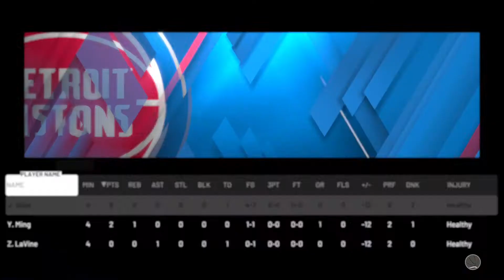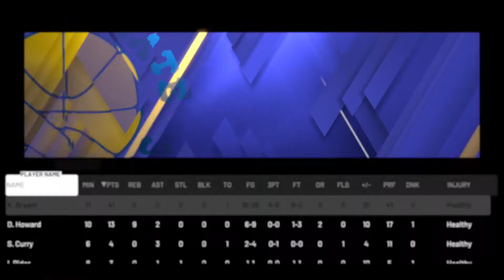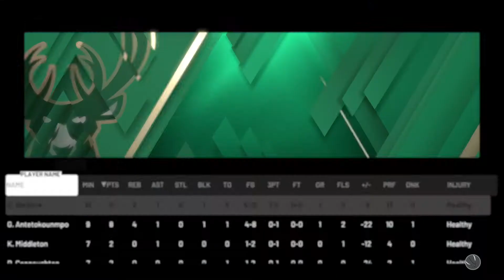KOBE 4 for 4!!!: NBA 2K20: MYTEAM 1-8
We continue our play to get Kobe his 8 40-point games. 4 games all with Kobe, but not all 5 on 5.